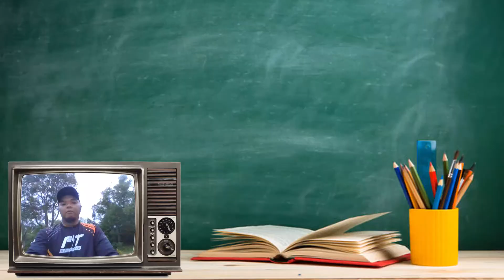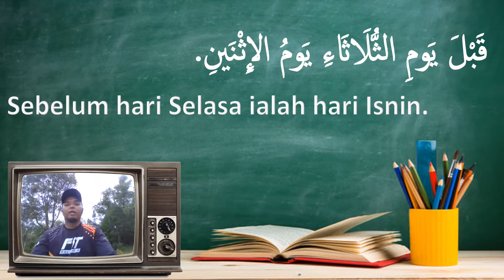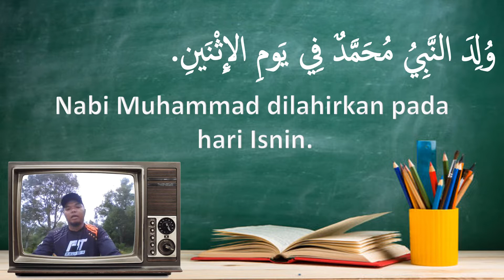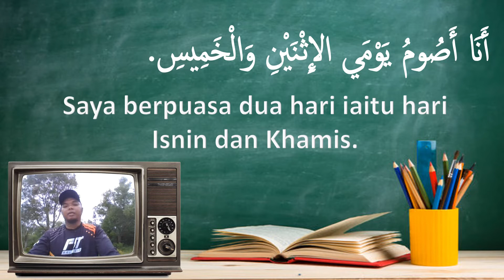الأَيَّامُ فِي الأُسْبُوعِ | HARI-HARI DALAM SEMINGGU | LUGHATUL QURAN | BAHASA ARAB | TAHUN 4 KAFA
Dalam video kali ini saya akan berkongsi berkaitan dengan :

الأَيَّامُ فِي الأُسْبُوعِ
HARI-HARI DALAM SEMINGGU
LUGHATUL QURAN
BAHASA ARAB
TAHUN 4
KAFA

SONG :
Wonderful Arabian by Ramol
Produced by RamolPro

wallahu a'lam,..